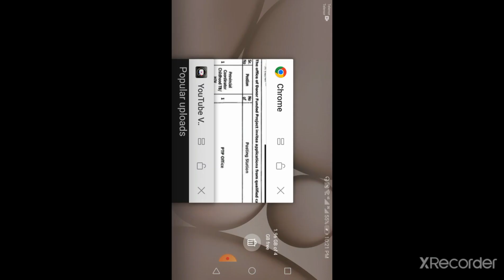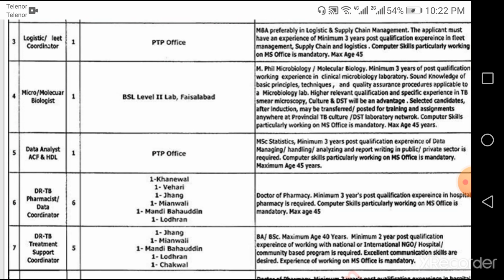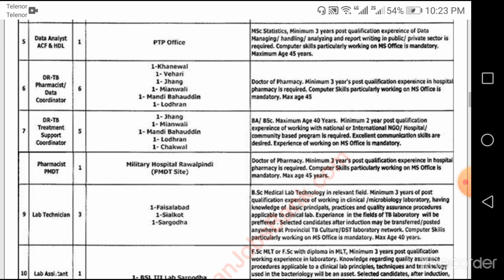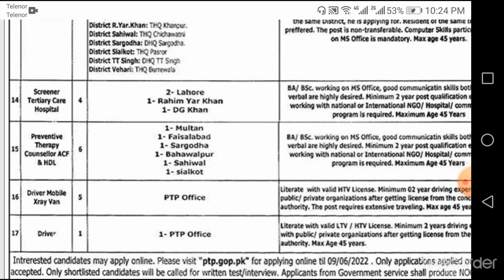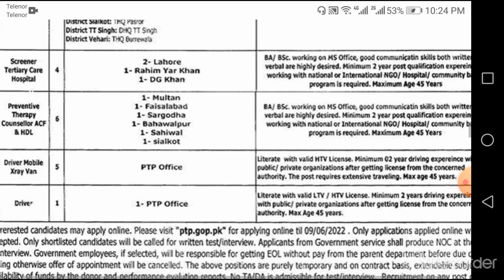TB Control Program Jobs Health Department Punjab